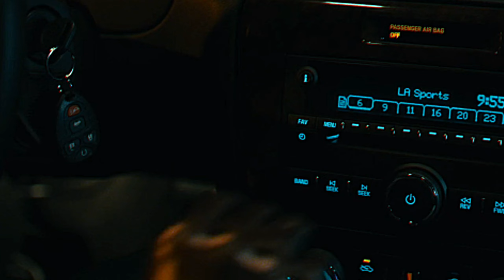The Lost Soul Down | Drive edit